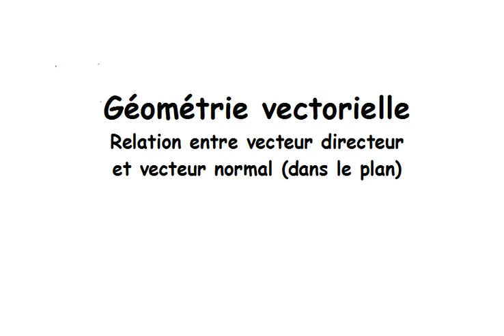Ma3 Géométrie vecorielle - Thm "Relation vecteur directeur-vecteur normal"